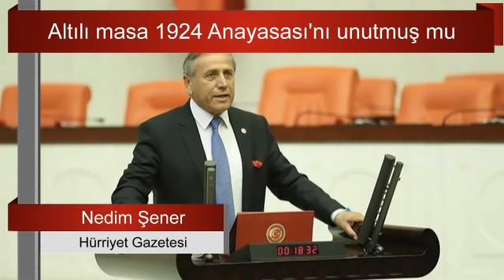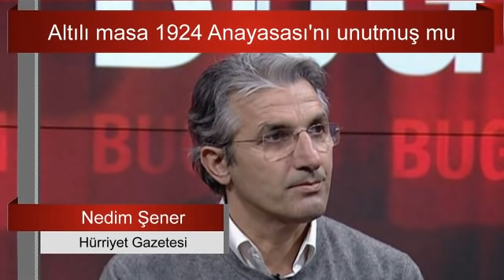MASANIN GİZLİ PLANI NEDİM ŞENER'İN RADARINA TAKILDI. "O PROJE DEVREYE SOKULDU" SESLİ MAKALE